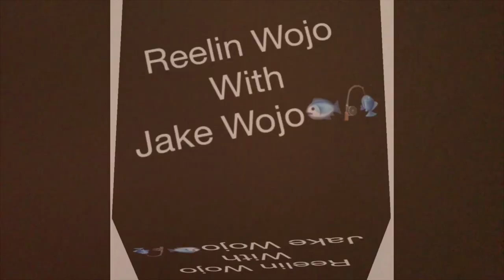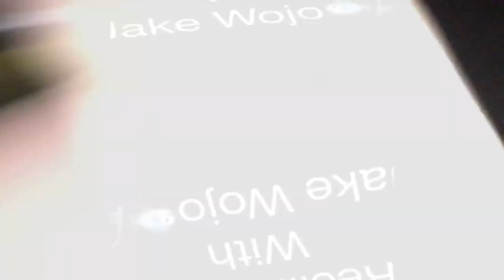Catching catfish half the size of me